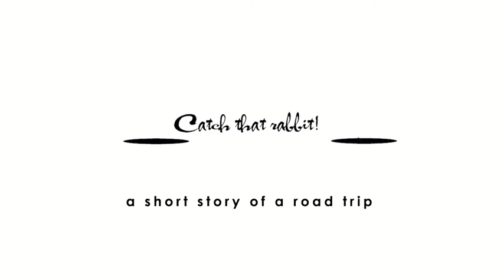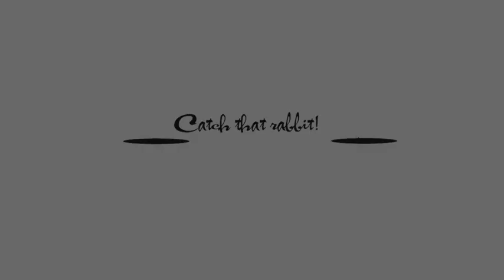December Streets - The Road to Splashy Fen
December Streets featured for the first time this year at Splashy Fen and kicked @ss!!! Watch this short documentary of their tour and how they performed! Produced by Catch That Rabbit.